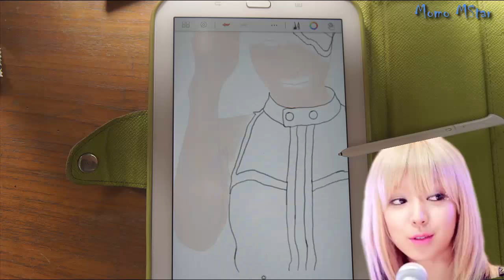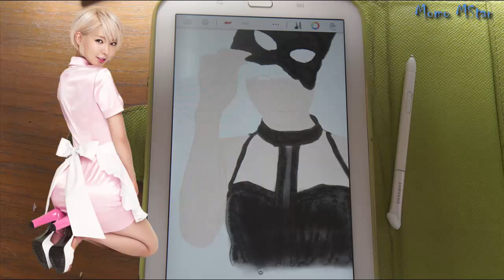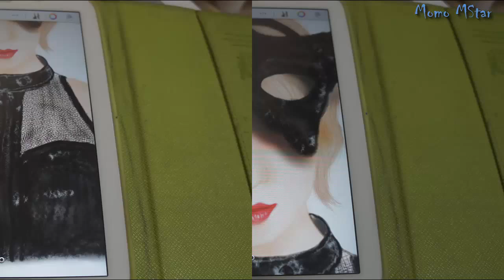Drawing ChoA (AOA)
Behind the scenes my drawing Park ChoA (AOA)
By. Momo MStar